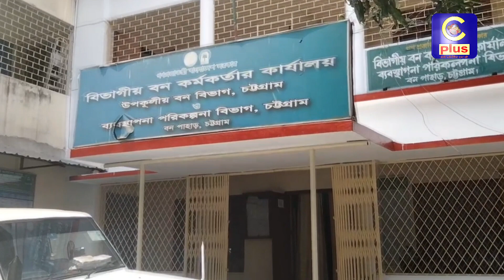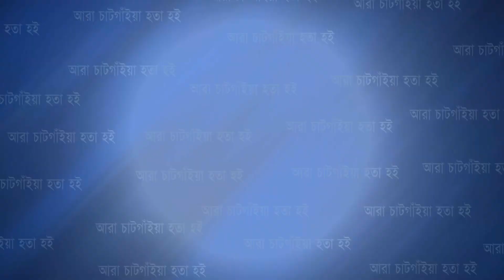মহেশখালীর পাহাড়ে সরকারি জায়গার উপর তৈরি ঘর গুড়িয়ে দিয়েছে বনবিভাগ | Cplus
মহেশখালীর পাহাড়ে সরকারি জায়গার উপর তৈরি ঘর গুড়িয়ে দিয়েছে বনবিভাগ

Slogan: আরাঁ চাটগাঁইয়া হতা হই
Country: Bangladesh
Language: Bengali।Chittagong Language
Broadcast area: Online